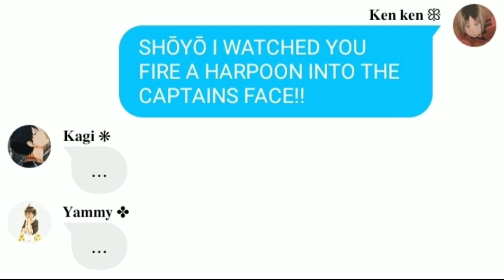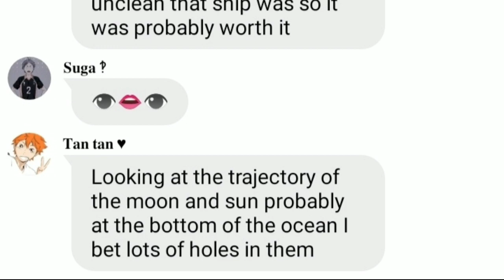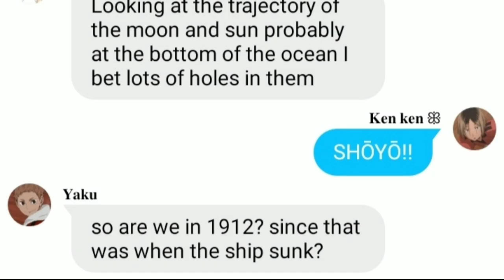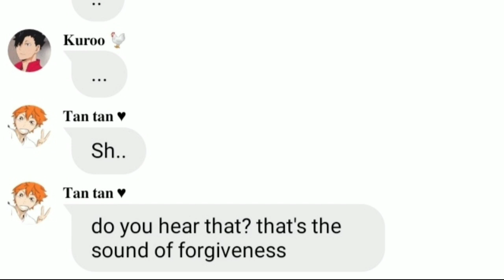HINATA SUNK A SHIP!? | Llamas with hats | haikyu | Haikyuu text | Simp Princess.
Here's a link to the full vid (audio)
NO BAD AUDIOS THIS TIME

MERCH!!!